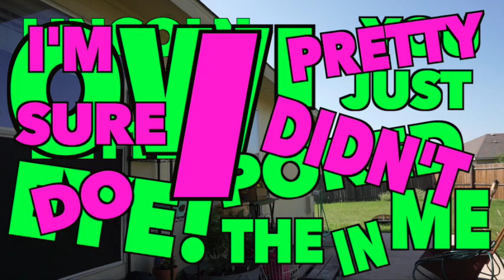I Really Don't Know What This Vlog Turned Into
too much happened in this video for me to think of an actual title so it's been sitting under "unlisted" for the past month & i wanted to finally post it to get back in motion on my channel :)

HAPPY LATE BIRTHDAY LINCOLN! I LOVE U MORE THAN LIFE ITSELF & I'M SO HAPPY TO HAVE YOU IN MY LIFE. THANK YOU FOR BEING ONE OF THE BEST FRIENDS I'VE EVER HAD.